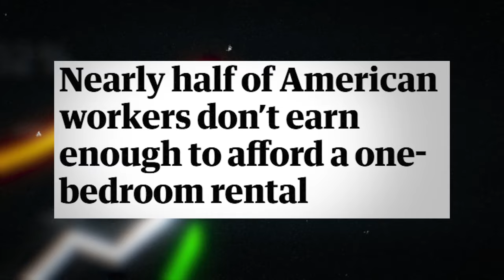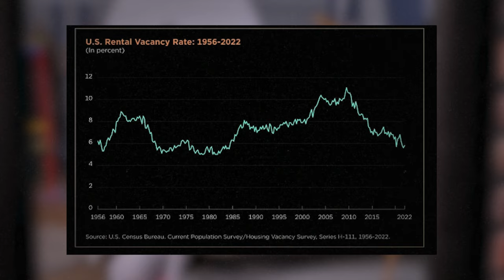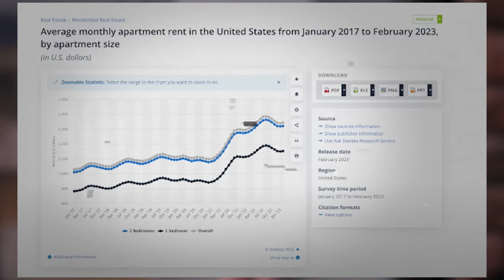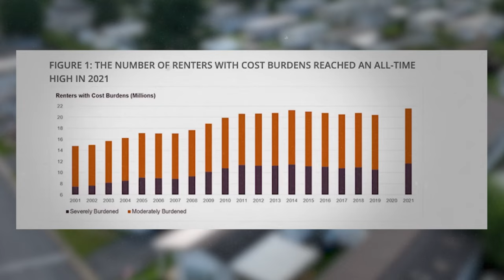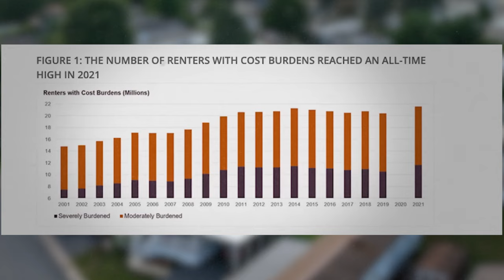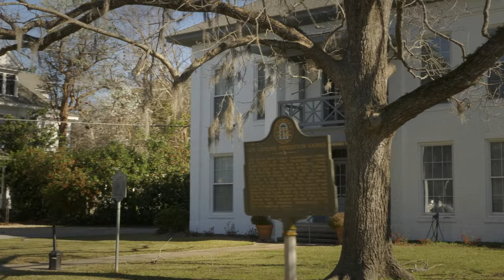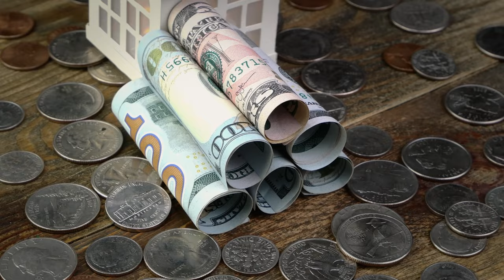The Middle Class Can No Longer Afford Rent In America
All Americans require a nice, secure, and inexpensive place to live in order to prosper. For years, low-income families have battled to find cheap rental properties, but today the middle class is also facing significant difficulties in this area. Due to the sharp increase in rent prices seen in major American cities since the outbreak, millions of middle-class Americans are unable to pay their rent. These middle-class households are being excluded from normal middle-class communities without major income increases or government support, which starts a domino effect that results in systemic poverty and enduring inequality. In other words, middle-class Americans are being squeezed to death by housing costs.
Compared to just two years ago, the average home now costs approximately $80,000 more, and the average rent in the US is over $1,000 more than it will be in 2020. The survey discovered that while middle-class renters' salaries have decreased 9% over the past ten years, rents are rising on average by 3.5% yearly. The American middle class has been spending far more on housing than they can afford in the majority of urban areas across the nation, researchers found. According to the survey, 46.3% of middle-class renters and 21.2% of middle-class homeowners in the US, respectively, are moderately or severely burdened by housing costs, which are defined as spending more than 30% or 50% of one's salary on housing.